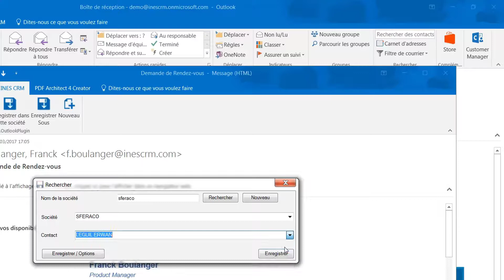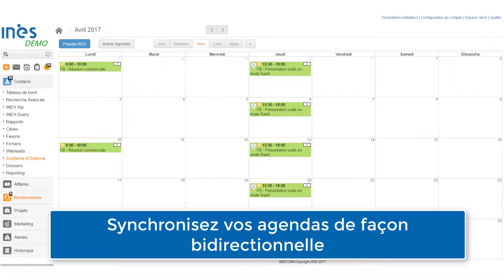Intégration Outlook et INES CRM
Comment intégrer facilement et rapidement outlook à son CRM INES ? Synchronisez votre messagerie, agenda, vos contacts et vos tâches. Renforcez votre connaissance client pour construire une relation client forte et personnalisée.